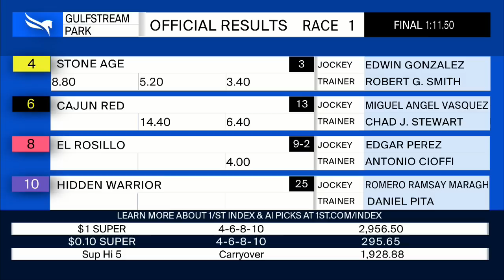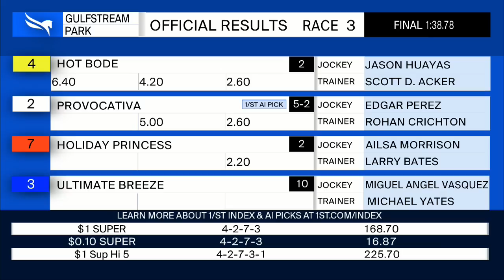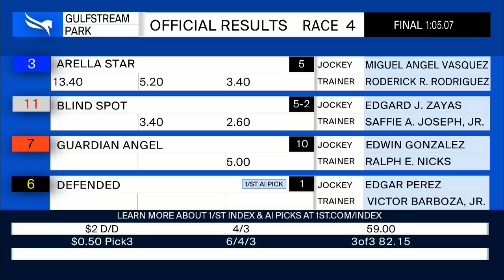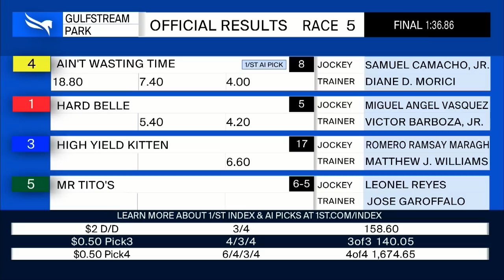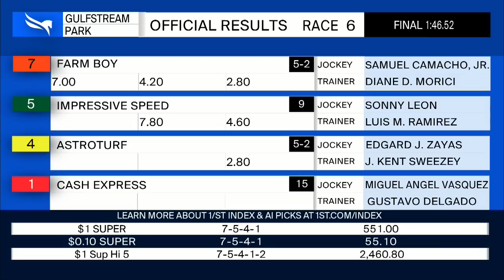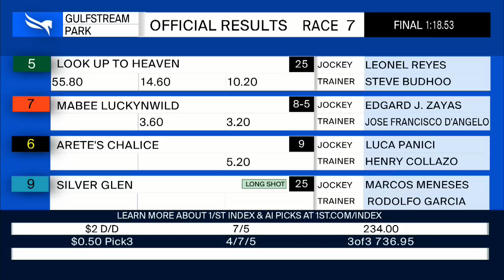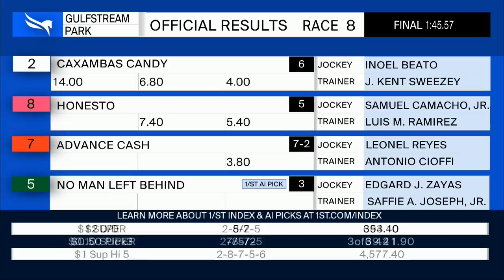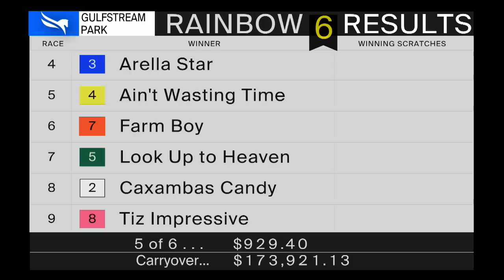Gulfstream Park Resumen - 29 de Julio 2022